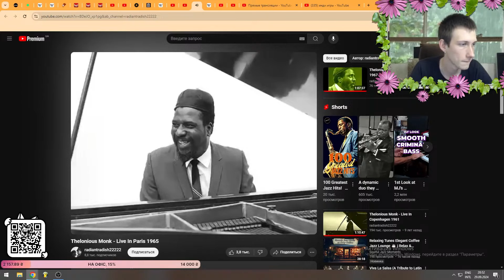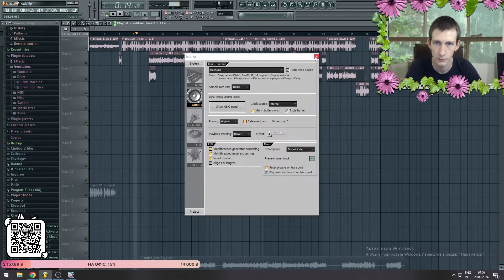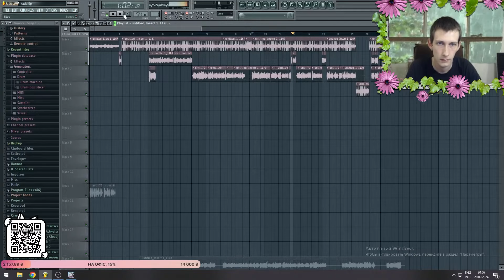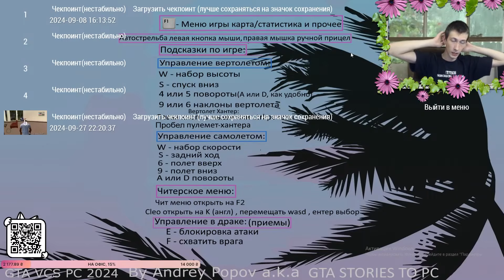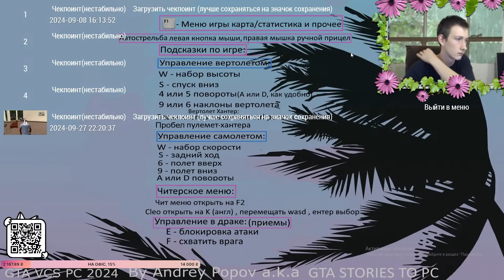Олег Броварской про свой грядущий альбом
Добро пожаловать